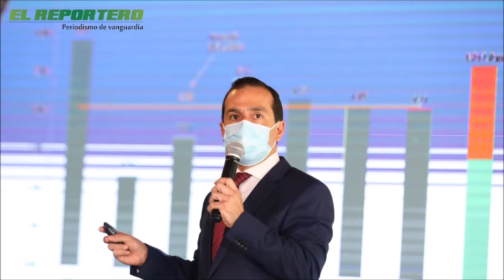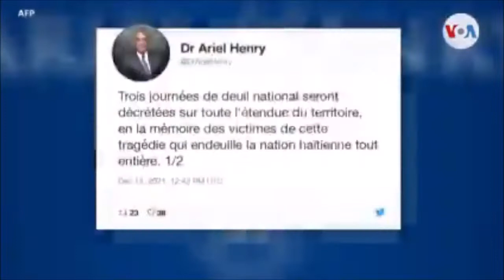Estadio Nacional de Tegucigalpa será el escenario del traspaso de mando de JOH a Xiomara/RESUMEN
La Comisión de Traspaso de Mando Presidencial, coordinada por el diputado Jari Dixon Herrera, la empresaria Belinda Martínez y la ex candidata a Designada Natalie Roque, han iniciado las jornadas de trabajo con un equipo de profesionales en diferentes áreas para realizar todas las acciones necesarias para el día de la toma de posesión de la presidenta  XIOMARA CASTRO DE ZELAYA.